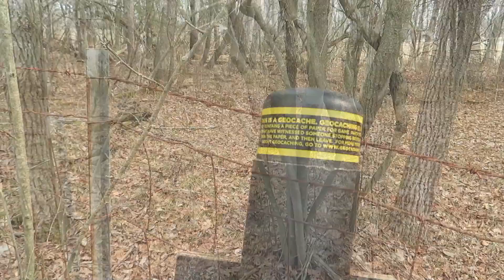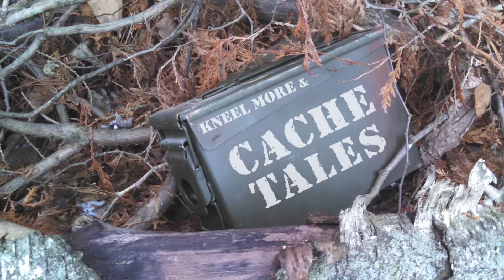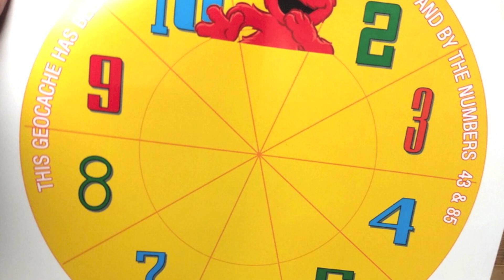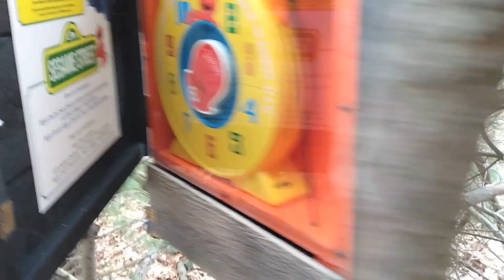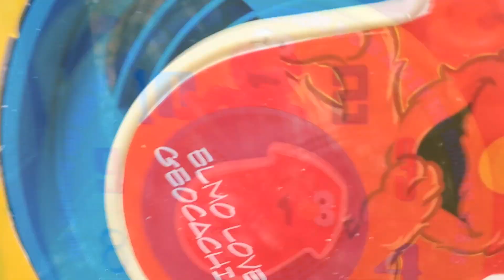Year of the Hide - Cache Tales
Let's hide some Gadget Caches! WooHoo!!